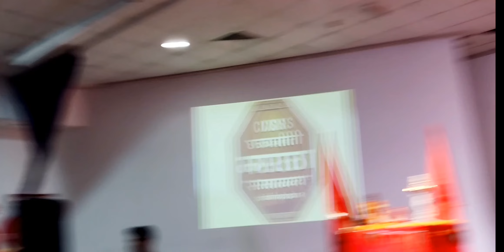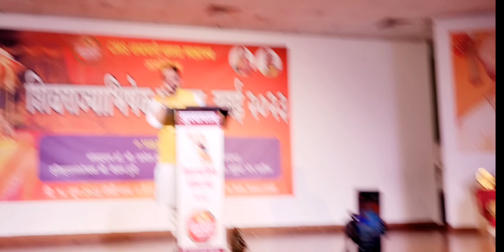शिवराज्याभिषेक सोहळा सातासमुद्रापार जल्लोषात साजरा||गजर मराठी साम्राज्याचा || भाग २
छत्रपती शिवाजी महाराज राज्याभिषेक सोहळा २०२३ दुबई मध्ये पार पडला. या सोहळ्याला आपल्या महाराष्ट्र राज्याचे खासदार श्री. अमोल कोल्हे यांची प्रमुख उपस्थिती होती. त्यांनी आपल्या शैलीत खास भाषण केले
धन्यवाद

We hope that you have enjoyed watching this Vlog.